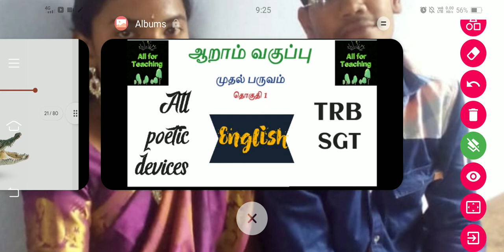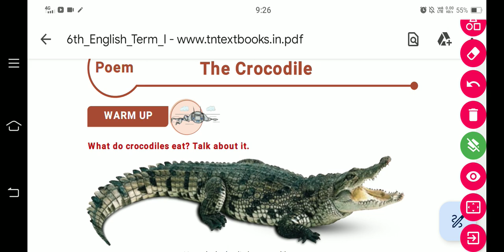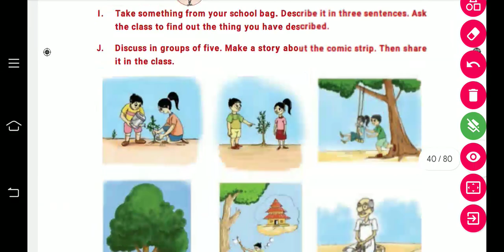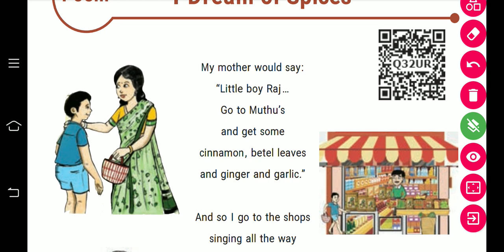TRB SGT - Poetic Devises - Class 1 - All for Teaching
This is a great opportunity to learn for TRB SGT  examination.

In our channel we post regular updates for various Teaching Exams conducted all over India.

Happy Learning! 🙂